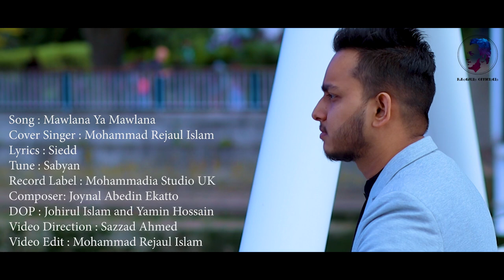Mawlana Ya Mawlana Coverd by Mohammad Rejaul Islam | Rejaul Official | 2021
Song : Mawlana Ya Mawlana
Cover Singer : Mohammad Rejaul Islam
Lyrics : Siedd
Tune : Sabiyan
Record Label : Mohammadia Studio UK
Composer: Joynal Abedin Ekatto
DOP : Johirul Islam and Yamin Hossain
Video Direction : Sazzad ahmed
Video Edit : Mohammad Rejaul Islam

Greateful To - Sazzad Ahmed

Always Special Thanks To -
Johirul Islam
Yamin Hossain
Sakibur Rahman

English Lyric : You're the only one I turn to

Lord I know your promise is true
Every step I take ya Rabbi
Pray it brings me right to you
Every night in all my prayers
Lord I raise my hands to you
Rabbi you know what's in my heart
Keep me on this path to you
You forgive all those who seek you
Who do I call if it's not you
Pray one day I'll meet you Rabbi
Won't you bring me back to you
Malulana ya maulana
Ya sami' du'ana..
Malauna ya maulana
Ya sami' du'ana..
Maulana ya maulana
Ya sami' du'ana..
Maulana ya maulana
Ya sami' du'ana
I know life won't last forever
Rabbi keep me firm on this path
Pray you bring me right to you
Who do I call if it't not you
Maulana ya maulana
Ya sami' du'ana
Maulana ya maulana
Ya sami' du'ana
Maulana ya maulana
Ya sami' du'ana
Maulana ya maulana
Ya sami' du'ana..

**WARNING

Rejaul Official presents all of the content on this channel.
We’d like to request that you share the content of this channel. It is totally forbidden to redistribute or re-upload.
Please be aware when copying the content; if anything goes wrong, we will take appropriate action. Thank you🙏